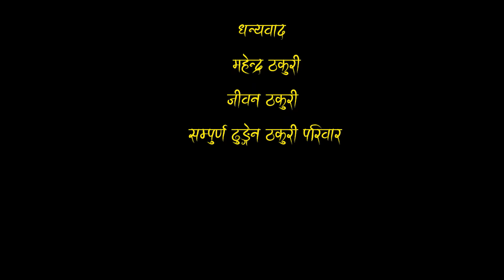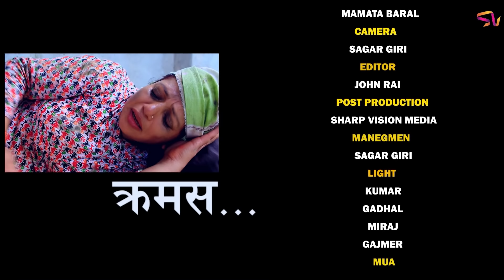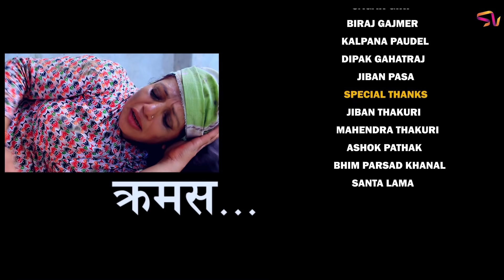CHHORI KO KARMA || SEASON 2 || छोरीको कर्म || New Nepali Full Movie 2021/2078 || KESHAB /SABITA/GITA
chhori_ko_karma_season_2_pukar_tv Sharp vision media brings out the exclusive videos of contemporary drama serial of issues of family issues , lifestyle and this has been created with trying to reflect the story of life. Life has humor and fun and in the serials this is feature.

➤Producer –   PUKAR TV
➤ Story –          KESHAB SAPKOTA
➤ Editor –        JOHN CHAMLING RAI
➤Asst.Camera – KRISHNA K.C.
➤ Camera –    RAM K.C.
➤ Director –    KESHAB SAPKOTA
➤ Artists –     KESHAB SAPKOTA , INDRAJEET  CHAULAGAIN ,GEETA THAPA ,SABITA KHADKA , DURGA NEPAL , NANU BASNET ,SAGAR GIRI , DIP KUMAR GADAL, ANISH SUNUWAR ,JEEVAN PASA , KALPANA PAUDEL ETC...

Family issues are common and also we try to bring out the story in Nepali tele serials and if you have any ideas and suggestions please do let us know and feedbacks are welcomed and this